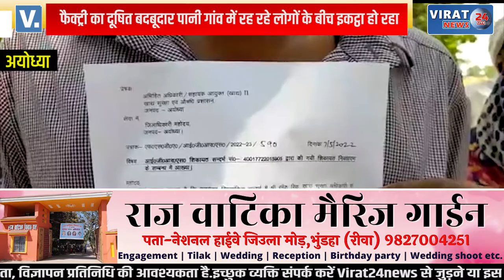अयोध्या- फैक्ट्री मालिक फैक्ट्री चलने में ब्यस्त, फैक्ट्री का दूषित पानी पी कर सब हो रहे है बीमार !